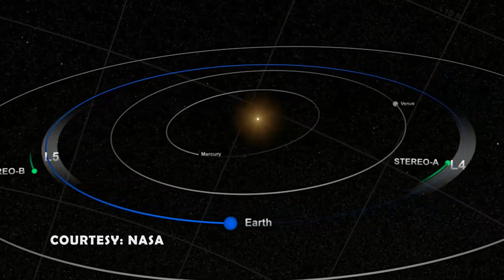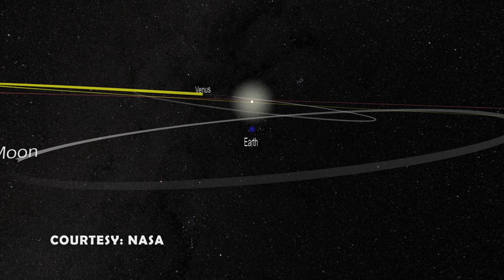Mercury's Transit of the Sun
Mercury makes a transit in front of the sun Monday Nov. 11